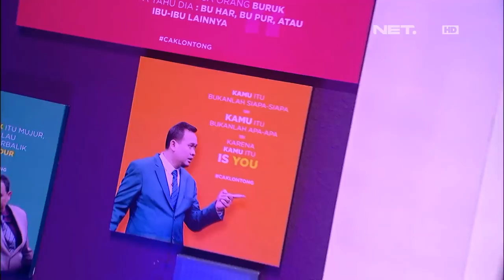Emang Cuma Cak Lontong yang Bisa Nipu Balik Penipu - WIB (1/4)